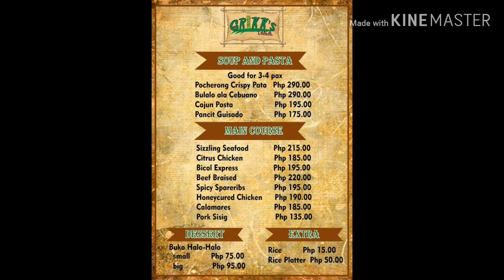Grikk's Yaka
Grikk's Yaka is located at Maco, Compostela Valley Province.